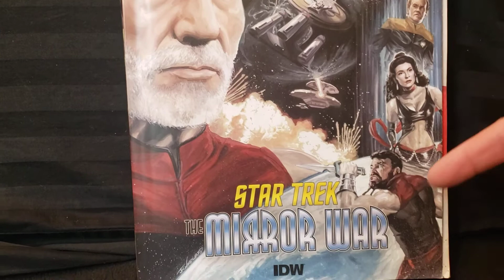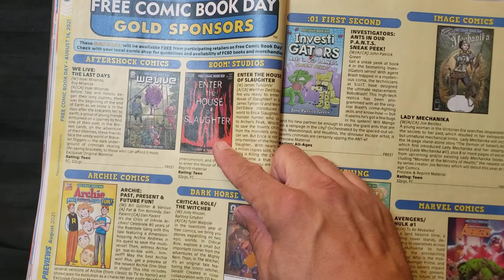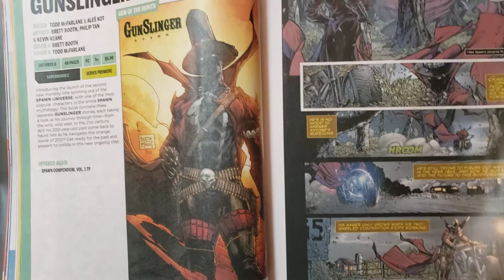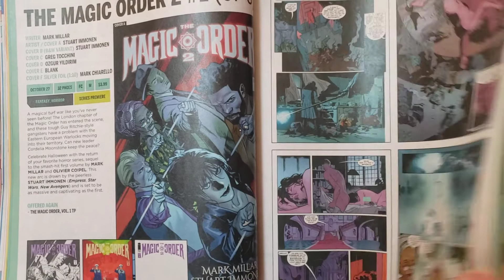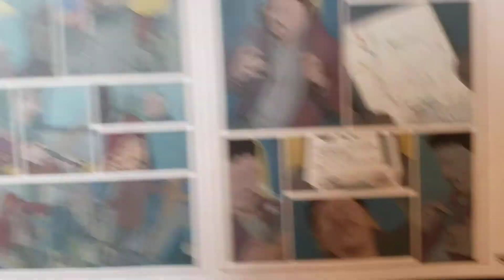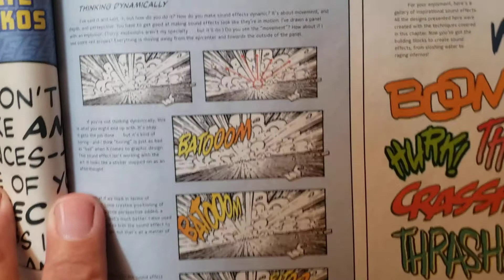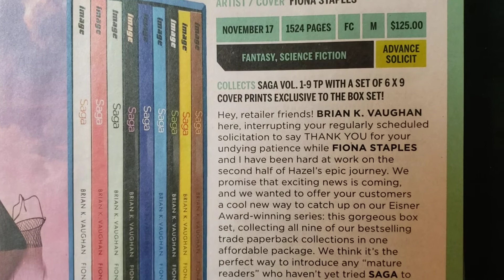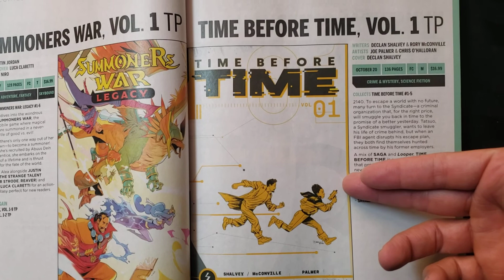Image Comics Previews August for October 2021! Part #1 of 2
Some great comics coming out next month!
What do you like from this part?
If you have any questions, suggestions or comments leave them in the comment section below or gmail at...